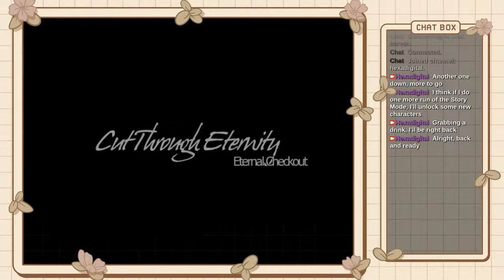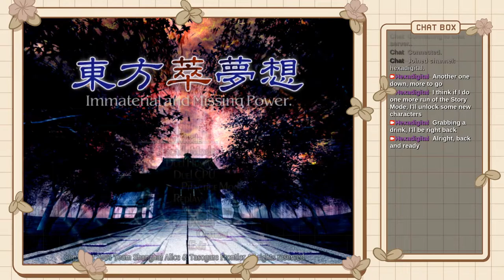Youmu's Story | Touhou Suimusou: Immaterial and Missing Power (2004)